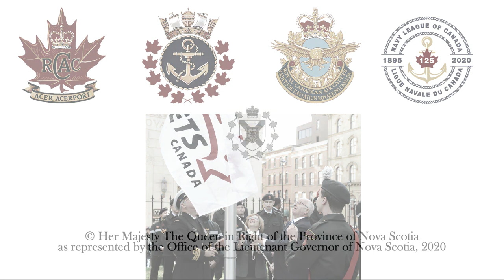Nova Scotia Celebrates Cadet Day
Cadet Day is an opportunity to recognize the positive impact the cadet program has in shaping Nova Scotia youth and in shaping well-rounded, community-minded future leaders.